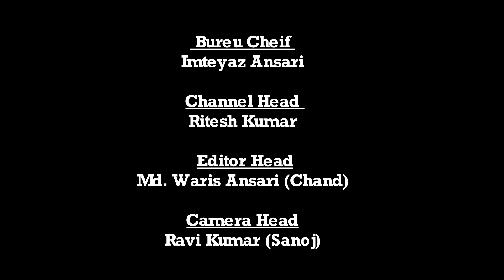Daily News Jharkhand | पांकी |आखिर कब पूरे होंगे पांकी अमानत बराज का निर्माण, बर्बाद करोड़ों की मशीन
पांकी संवाददाता दिनेश मेहता की रिपोर्ट

आखिर कब पूरे होंगे पांकी अमानत बराज का निर्माण , बर्बाद हो रही है करोड़ों की मशीन

नक्सली हमले के बाद 19 सालों से बंद है बाराज का निर्माण

पांकी:- पलामू जिले के पांकी प्रखंड मुख्यालय स्थित अमानत बराज निर्माण कार्य 19 वर्ष बाद भी पूरा नहीं हो सका है। सूबे के प्रथम मुख्यमंत्री बाबूलाल मरांडी ने जल संसाधन मंत्री रामचंद्र केशरी व स्थानीय विधायक सह भू राजस्व मंत्री रहे स्व. मधु सिंह की उपस्थिति में 2001 ई. में बड़े ही जोश-खरोश के साथ पांकी अमानत बराज की आधारशि‍ला रखी गई थी। लोगों के बीच बराज निर्माण को लेकर काफी अरमान जगे थे। जलस्तर बढ़ने के आसार से लोग उत्साहित थे। बाद के वर्षों में स्थानीय लोगों को निराशा ही हाथ लगी। बराज निर्माण में महज पुल व फाटक का निर्माण कर कार्य बंद कर दिया गया। पांकी में अमानत बराज निर्माण कार्य करा रही दिल्ली की शेखर कंस्ट्रक्शन नामक कंपनी को कई बार नक्सलियों ने नुकसान भी पहुंचाया। बावजूद बराज निर्माण कार्य के तहत पुल व गार्डवाल निर्माण पूरा कराया गया। बराज के भीतरी हिस्से के दोनों ओर बांध निर्माण कार्य अब भी अधूरा है। अमानत बराज निर्माण कार्य स्थल के समीप स्थित बांध क्षेत्र के डूबे  हुए हैं इस संबंध में पांकी विधानसभा विधायक डॉ शशि भूषण मेहता का कहना है कि हम विधानसभा में इसके लिए आवाज उठाएंगे और जल्द ही बराज के अधूरे काम को पूरा करवाने का काम करेंगे जिससे हमारे किसानों को चेहरों पर खुशियाली रहेगी और हमारे कार्यकाल में ये एक इतिहास के रूप में देखा जाएगा किसान देश की शान है और वही परेशान है ये बहुत दुःख की बात है